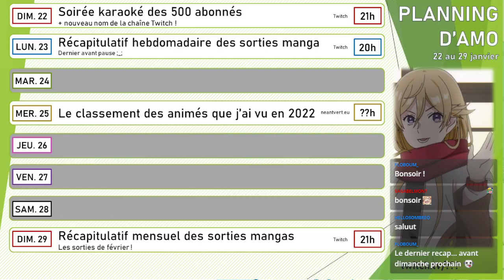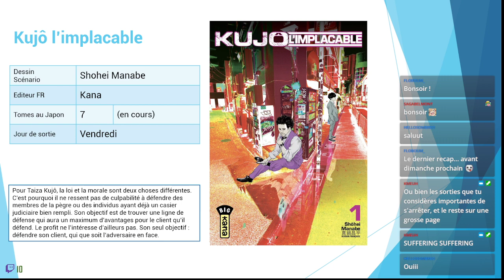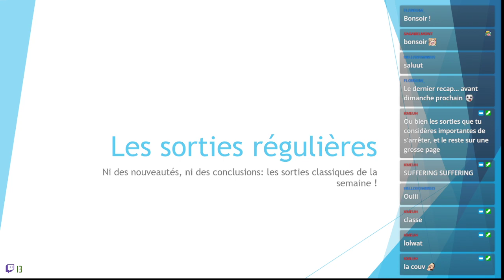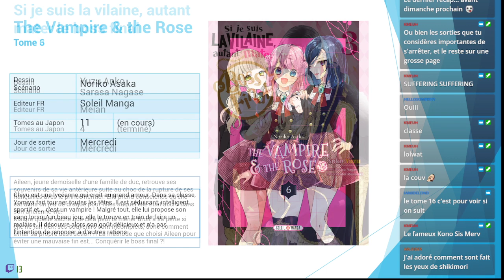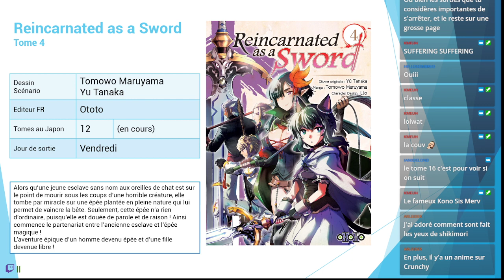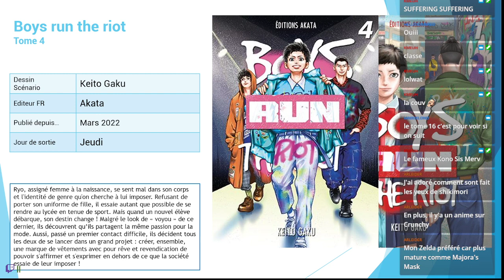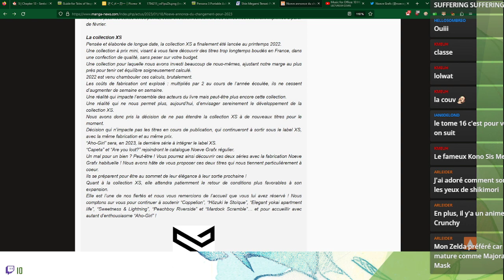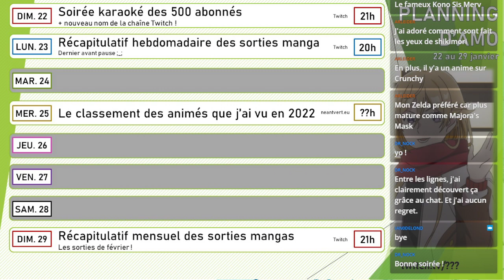Les sorties mangas de la semaine du 23 janvier ! (dernier récap hebdo avant pause ;_; !)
On est hélàs un peu fatigué pour ce dernier récap hebdomadaire avant la pause ;_;. Mais on se retrouve très vite pour les récaps mensuels !!!